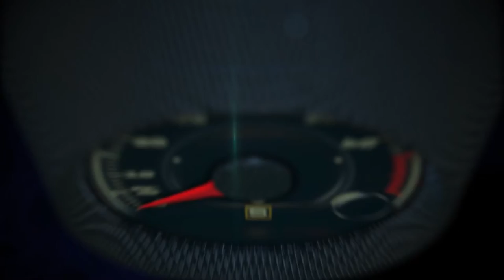Volkswagen Dr. Herbert Diess new apology over diesel scandal at CES Las Vegas